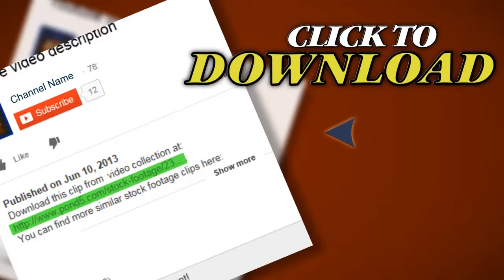Cupcake. Stock Footage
Thank you for visiting our page Cupcake. Stock Footage"